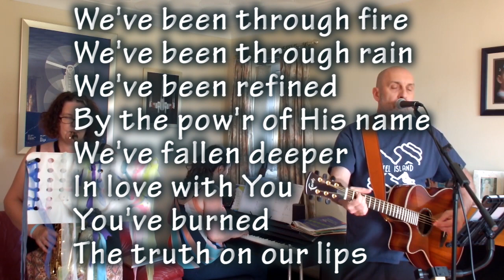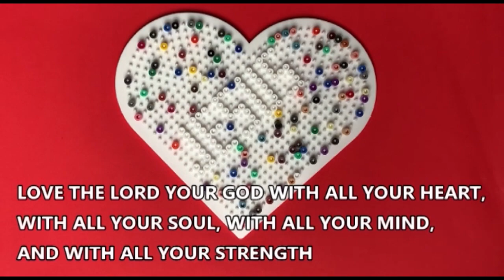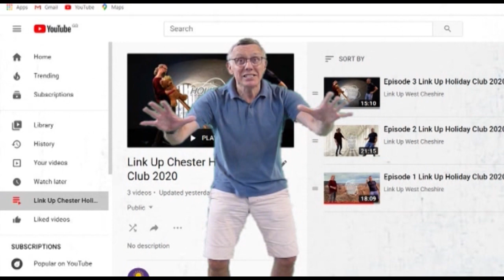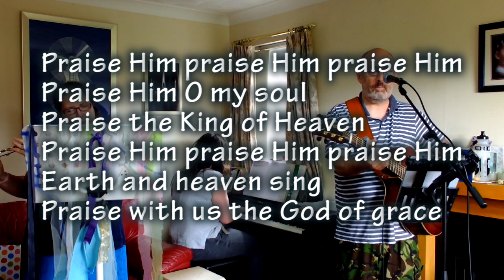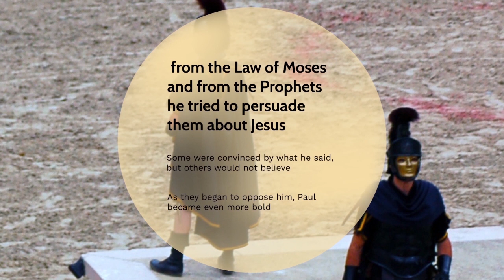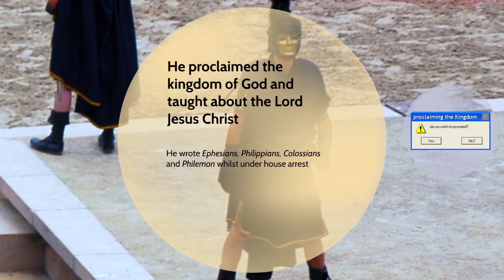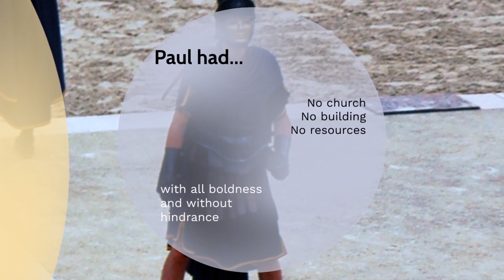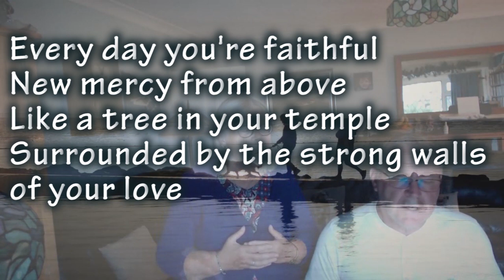WEF Sunday service 19th July 2020